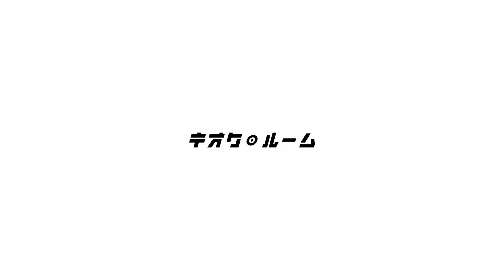【予告】森にあるレトロな家で暮らすフリーター｜賃貸を自分でカスタマイズ｜オークションで見つけた海外家具&2Fのアトリエを紹介｜3LDK・20代男性｜一人暮らし｜ルームツアー